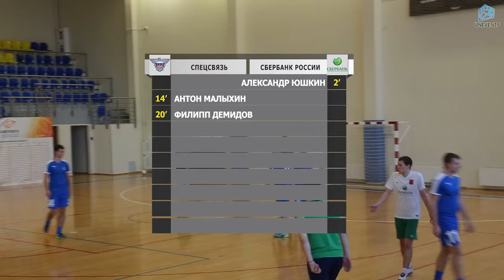Спецсвязь - Сбербанк МБ (01-12-2018)